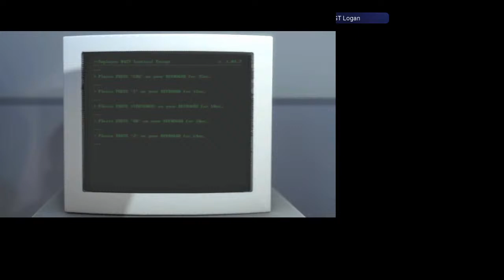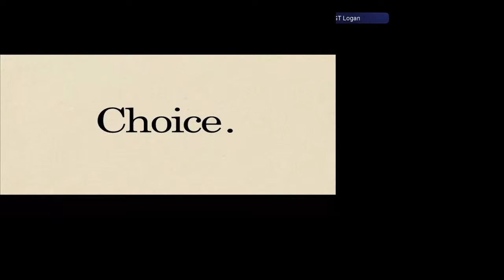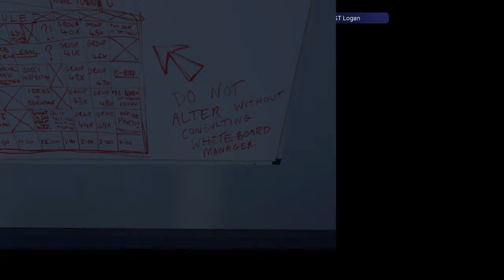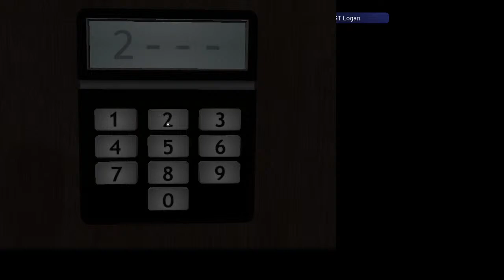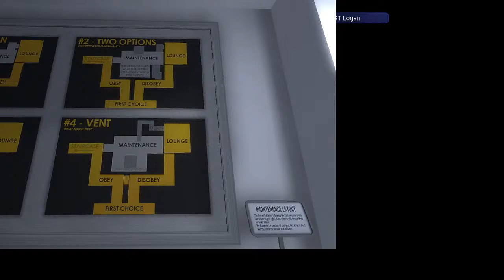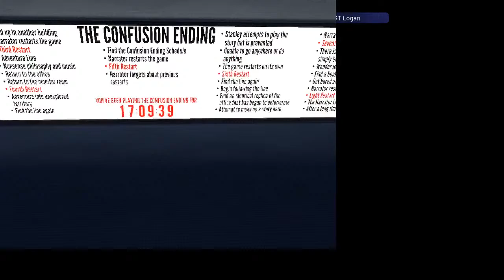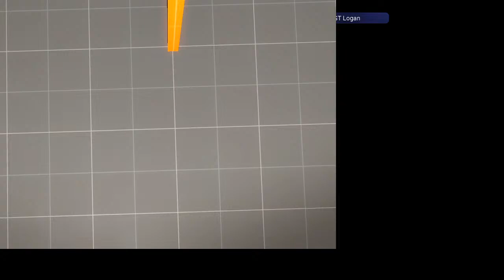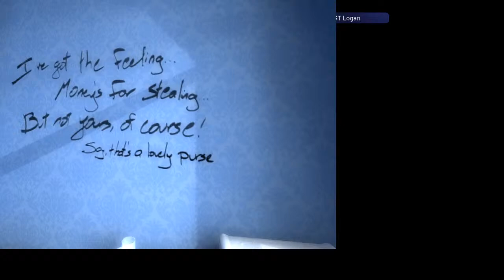The Stanley Parable